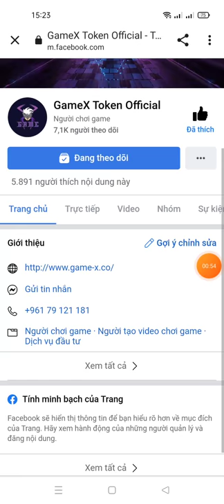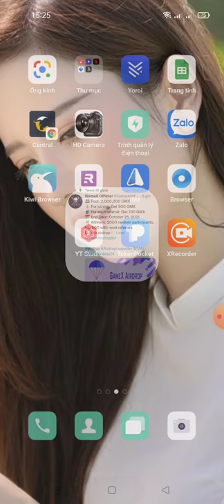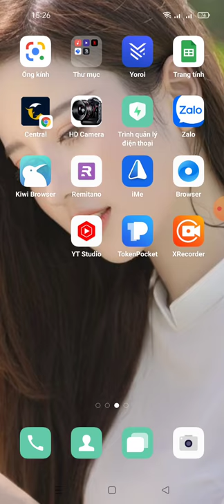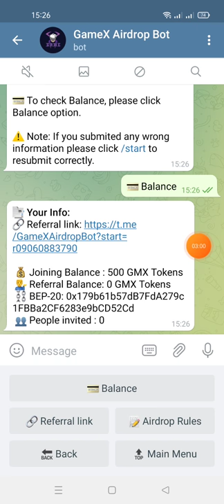hướng dẫn nhận 500 GMX Tokens - GameX Airdrop Reward : Pool ~ 2,000,000 GMX for 2K random users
GameX Airdrop
Reward : Pool ~ 2,000,000 GMX for 2K random users

- Click Submit Details
- Enter BSC Wallet Address